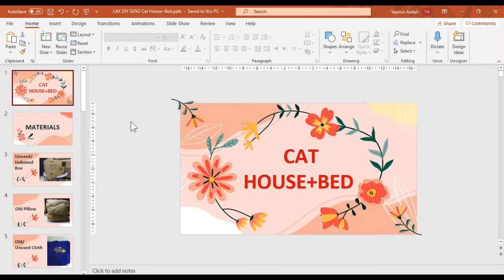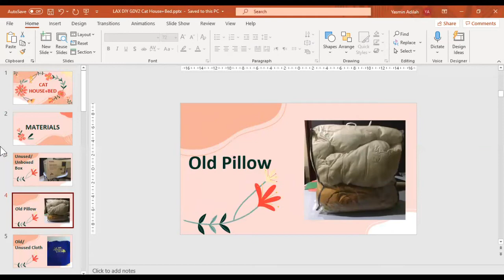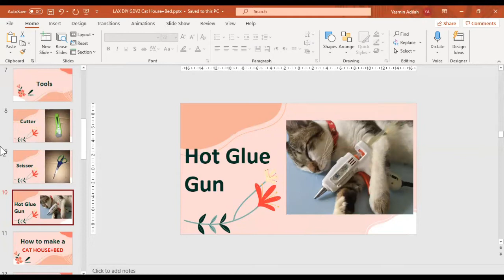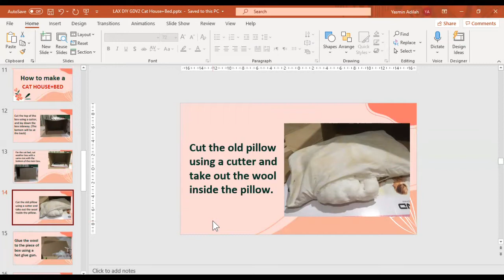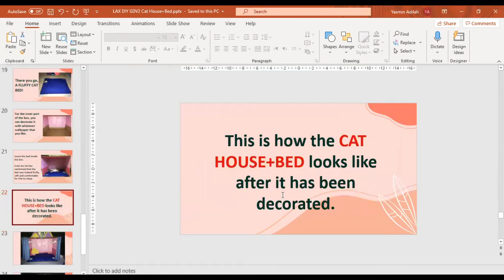[Re-make] LAX2019 DIY Projects Group 131 Group Discussion Video 2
In this Group Discussion Video 2, we will be discussing about the DIY Project: Cat House + Bed